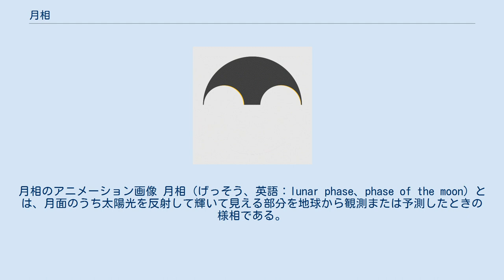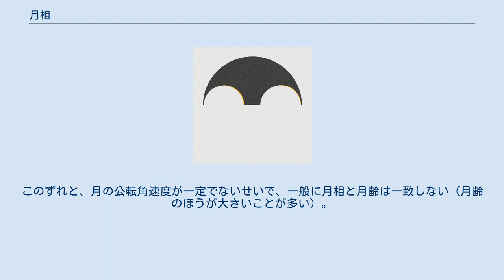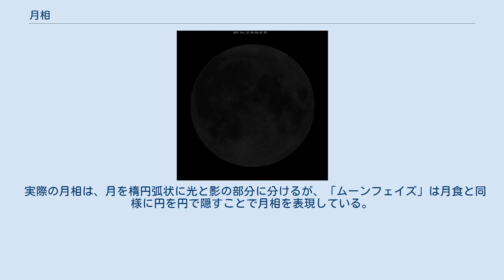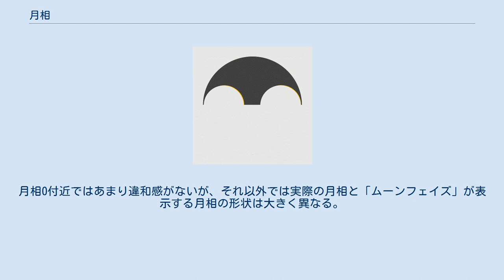月相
月相のアニメーション画像 月相（げっそう、英語：lunar phase、phase of the moon）とは、月面のうち太陽光を反射して輝いて見える部分を地球から観測または予測したときの様相である。
 月相は、地球（通常、地上ではなく中心で考える）から見た月と太陽のなす角度によって決まる。
これは主に月の公転によって変化するが、月が地球の周囲を1回公転する間に地球も太陽の周囲を公転軌道の約12分の1だけ公転する。
したがって月相の周期は月の公転周期である約27.32日よりも長く、平均朔望月（朔から次の朔までの期間の平均、すなわち月相の周期と同義）の約29.53日である。
 なお、ここでいう角度とは黄経である。
季節や時刻により変化する黄緯差は無視し、太陽と月の黄経差を月相と定義する。
月相は時間とともに連続的に変化するため無限に分割できるが、日本では一般的に1周を360°のかわりに28で分割した値で表す。
 これは4の倍数で分割することによって朔、上弦、望、下弦をすべて整数にするとともに、4の倍数のなかで平均朔望月の約29.53日に最も近い28とすることによって旧暦の日付や月齢とおおむね連動させるためである。
 これらの特徴を踏まえ、月相は常用的にはカレンダーなどに補記されて月見などの伝統文化の参考にされるほか、占いなどにも利用されている。
 ただし天文学などの学術的には月相を28分割することにあまり意味はないので、国立天文台の暦要項では中央標準時における朔、上弦、望、下弦の4種類の月相の時刻のみが公表されているし、NASAによる月相の解説ページではそれらの中間の4種類を加えた8種類の月相が解説されている。
 月齢と月相は月の動きを日数またはそれに近似した数値で表現する点で共通している。
したがって月相と月齢はおおむね連動する。
しかし、「月齢カレンダー」などと称する出版物やウェブサイトでは一般的に月齢を数字で表記し月相を画像で描写していることもあり、世間一般では月相と月齢の混同がしばしば見られる。
 月齢が朔の瞬間からの経過日数を示す時間的概念であるのに対し、月相は月の地球と太陽との位置関係を示す空間的概念と言える。
 平均朔望月は約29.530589という端数であるため、カレンダーなどでは下記のような現象が見られる。
 月相を平均朔望月の1周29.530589により近い周期で表せば月齢とより良く一致するが、1周を28としているのは4の倍数にすることによって満月と半月（上弦と下弦）を整数にするためである。
このずれと、月の公転角速度が一定でないせいで、一般に月相と月齢は一致しない（月齢のほうが大きいことが多い）。
たとえば、満月の月相は常に14だが、月齢はおよそ13.9〜15.6の範囲を変動する。
 腕時計の「ムーンフェイズ」 腕時計や懐中時計の中には「月相を表示する小窓」を装備しているものがあり、「ムーンフェイズ」と呼ばれる。
 古典的な機構としては、両側に月の絵を二つ描いた円盤を59日周期で1回転させ、半円形を組み合わせた小窓によって円盤の約半分を表示して残りを隠す巧妙な機構になっている。
つまり円盤が1周する間に平均朔望月の約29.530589日周期に近似した29.5日周期で（旧暦）2朔望月分の月相を表現している。
そのため、平均朔望月にかなり近いとはいえ、29.5日周期では約965日に1日の割合で腕時計の方が早くなってしまう。
 超高精度な機構を持つものでは、IWCのポルトギーゼで577年に1日の誤差のモデルやH.モーザーのエンデバー・ムーンで約1027.3年に1日の誤差のモデルが存在する。
 実際の月相は、月を楕円弧状に光と影の部分に分けるが、「ムーンフェイズ」は月食と同様に円を円で隠すことで月相を表現している。
月相0付近ではあまり違和感がないが、それ以外では実際の月相と「ムーンフェイズ」が表示する月相の形状は大きく異なる。
 ちなみに、廉価な腕時計の中には「ムーンフェイズ」に似せた「デイアンドナイト」という小窓を装備しているものがあるが、これは1日周期で1回転する円盤を半円形の小窓で半分隠している単純な機構であり、実用性も午前と午後を確認する程度しかない。